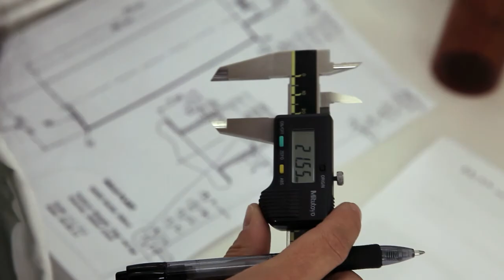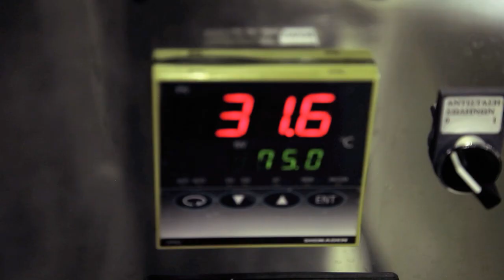Korres - The scientific method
Take a look into the science that goes into making the many Korres beauty products.